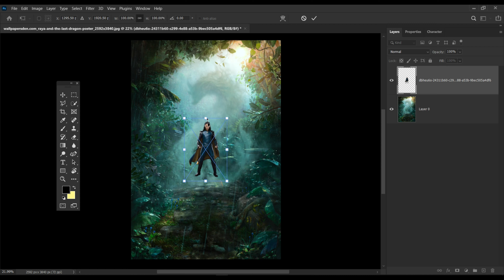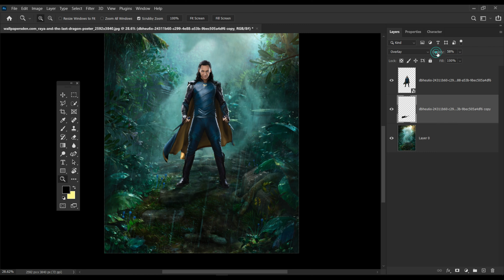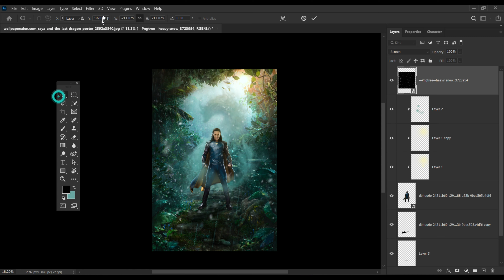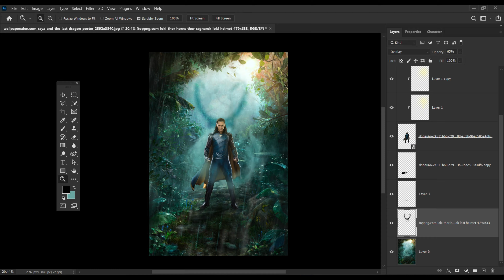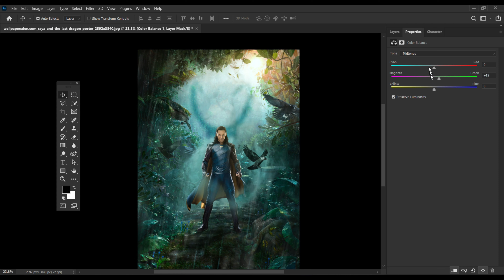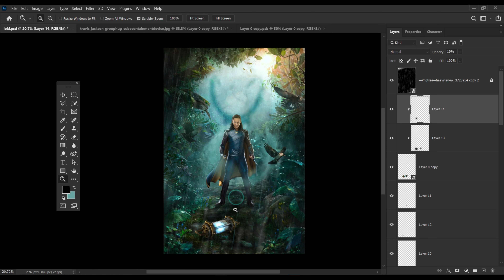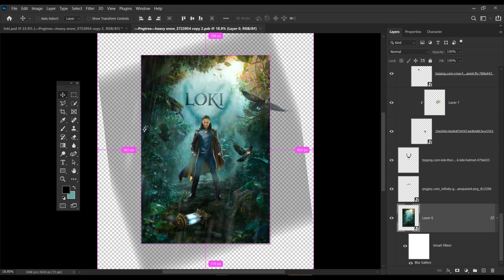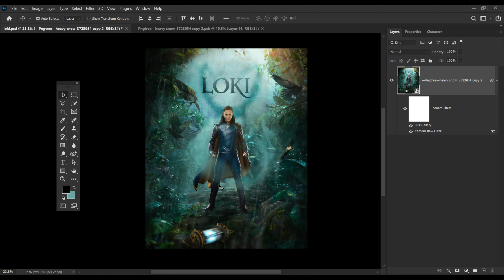Loki Poster | Concept Art from Loki where mischief lies poster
Concept art of Loki from Loki where the mischief lies poster

Comment if you have any questions about any step.
The image used is from alpha coders or Wallpapersden
& other Pngs found on deviant art
Cosmic cube containment device Model and rendered by studio art and technology

Sound provided by
Arranged & Orchestrated by Samuel Kim